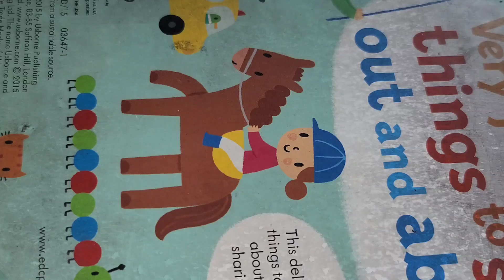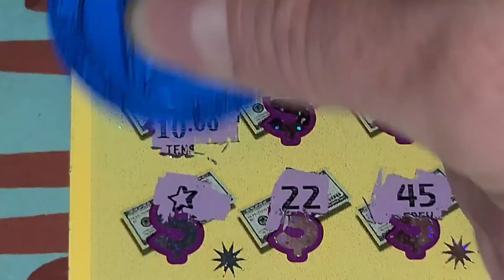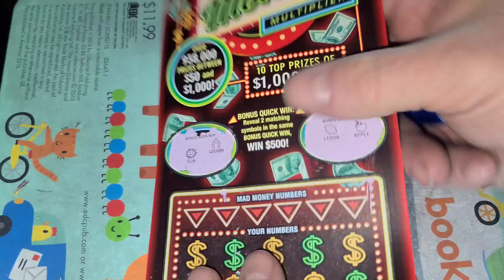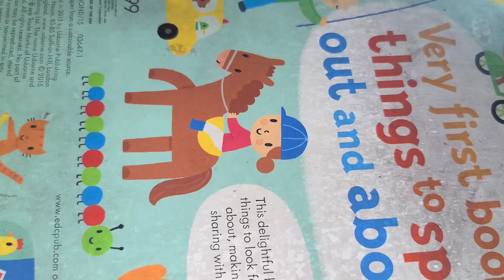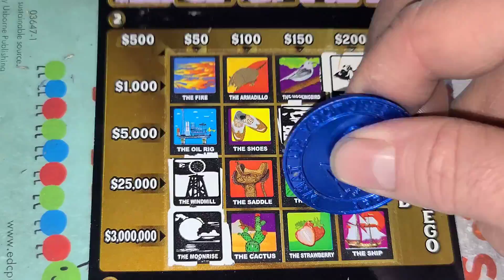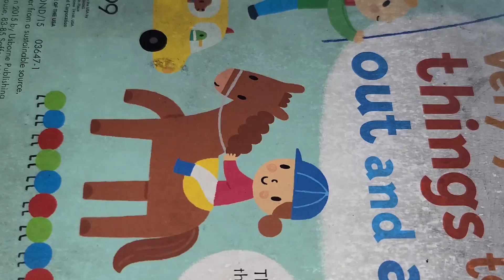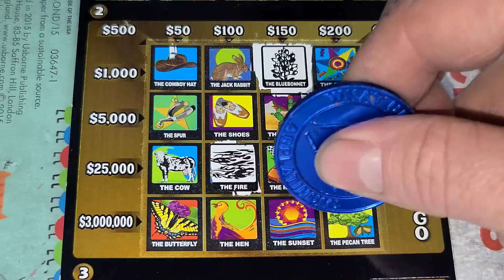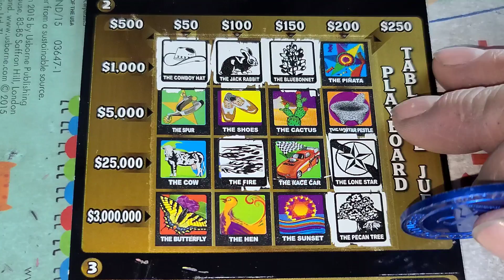NICE 5X WIN! LAST ROW LUCK! Texas Lottery scratch off tickets! ARPLATINUM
WHAT UP YOUTUBE!. ARPLATINUM!  I play lottery tickets from all over the country and the world, but mainly Texas Lottery tickets!  Stick around to see how much I win...or lose!

ARPLATINUM
6942 FM 1960 EAST #189

VA Scratch King.
BRUCE P.
NEW ENGLAND SCRATCHER.
JAIME M.
KYPHER J.
TRACI F.
WILLIAM S.
FRED C.
SOUTHERN SCRATCHIN
JAMIE A.
PENNY CRUZ N & SCRATCH
Doug P.
Neal B.
Ron M.
John I.
Marie H.
John S
Jairo V.
Ken L.
Tanner B.
Kenneth H.
Vince C.
Henry H.
Leo A.
Melissa R.
Scotty W.
Aaron H
Jeff G.
AJ V.
Kurt J.
Amanda O.
Suzanne A.
Janet C.
Sherri K.
Melody S.
Angela B.
ROTHSchild's Claimer's.
Raven the black bird.
Brenda S.
Don K.
Jay L.
Orlando C.
Brandon D.
Karen E.
Andrew M.
B&K Scratchers.
Janet N.
Rodney R.
Robert B.
Amanda R.
Juanita F.
Sandy S.